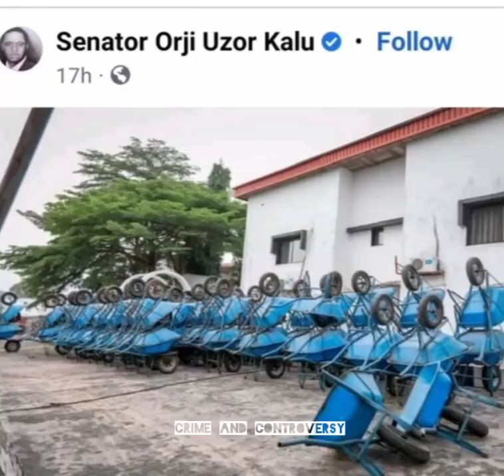😭WAHALA :APC begins Massive Vote BUYING with WHEELBARROW (more details )